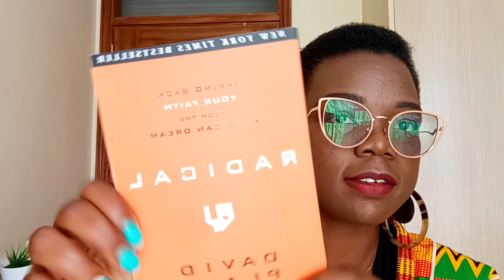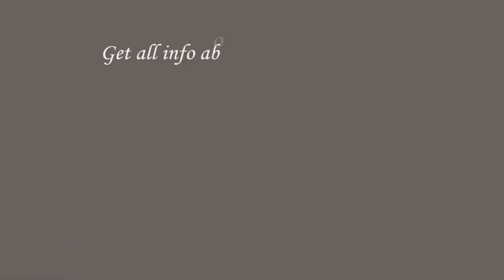Reflecting and Reviewing 2022 and Setting 2023 Goals|| 2023 Vision Board